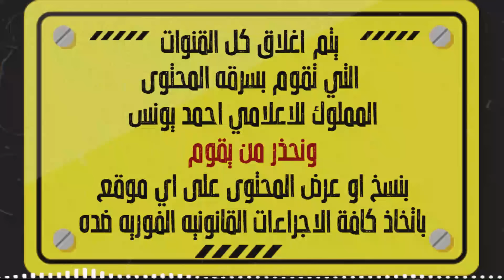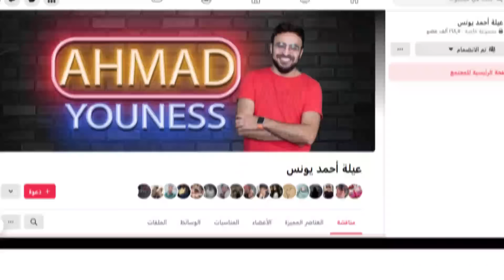التاريخ الأسود لأهل الشتات في الأرض | أحمد يونس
أحمد يونس سالم يونس هو مذيع راديو وتلفزيون مصري، من مواليد ييس30 يناير 1981، متزوج ولديه ثلاث أبناء، حاصل على ليسانس آداب قسم لغة إنجليزية، بدأ عمله في مجال الإعلام كمعد للبرامج. كان من أوائل المذيعين الذين انطلقوا مع بداية الإذاعة المصرية الشهيرة نجوم إف إم عام 2003، كانت فقرة «نص ساعة مع أحمد يونس» هي أول ما أذاع على نجوم إف إم، ثم بدأ تقديم برنامج عالقهوة في 2009 من الساعة ال12 منتصف الليل وحتى ال3 فجرا أيام الاثنين والأربعاء والخميس والجمعة ، وبعدها انتقل للعمل في اذاعة (الراديو 9090) وبدأ تقديم برنامجه الشهير «كلام معلمين» في 3 نوفمبر 2015 بعد استقالته من نجوم أف أم وهو مستمر في تقديمه حتى الآن ولكن بشكل أسبوعي ، منتصف ليل الخميس
حيث بدأ أحمد يونس في تقديم برنامج اذاعي صباحي يومي بعنوان "صباحك ومطرحك" على الراديو 9090 منذ بداية عام 2019 حتى الآن ، وحقق من خلاله نجاحا كبيرا.
ومع بداية عام 2020 بدأ أحمد يونس في تقديم برنامجه التلفزيوني "أتوبيس السعادة" على قناة DMC المصرية ، وهو برنامج أُسري تنموي يهتم بنشر الخير والفرحة في كل مكان .

الى جانب فقرة الرعب الشهيره التي قدمها يونس في برامجه الاذاعيه ، يمتلك أكبر مكتبه صوتية مسموعة لقصص الرعب على قناته بموقع يوتيوب ، حيث يصدر أسبوعيا ثلاث قصص_رعب اذاعية جديدة